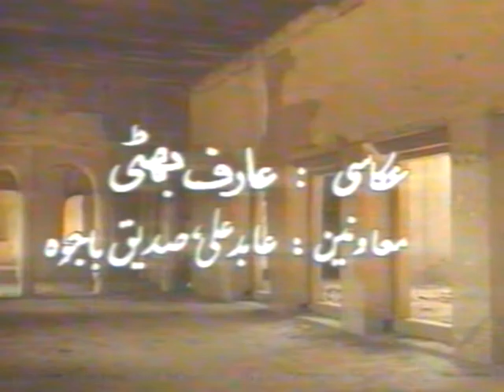Sheikhupura Fort 3 1